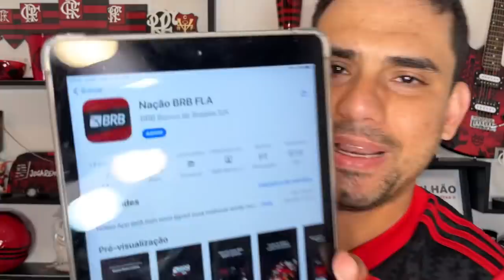PROPOSTA NA MESA! FLAMENGO VENDENDO JOGADOR POR 50 MILHÕES? PSG DEFINE PREÇO DE RAFA ALCÂNTARA! E+